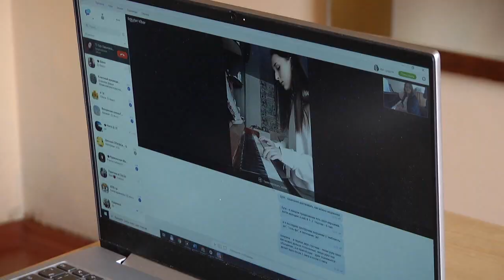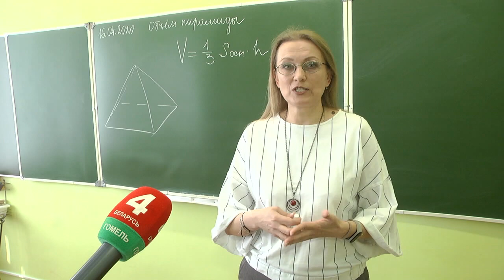Дистанционное обучение в педколледже им. Л.С. Выготского